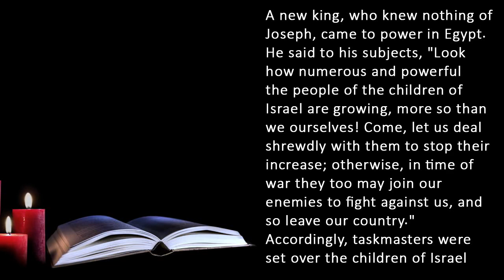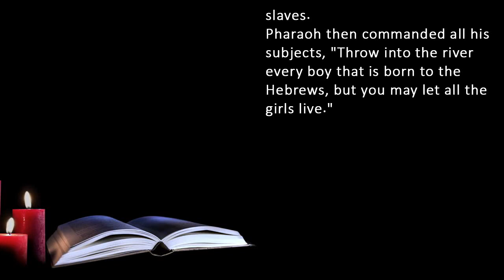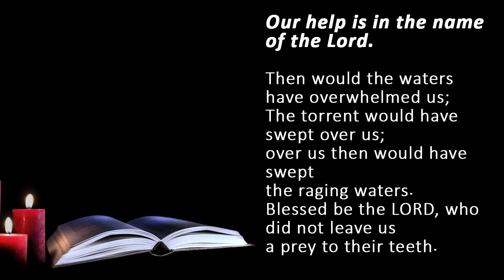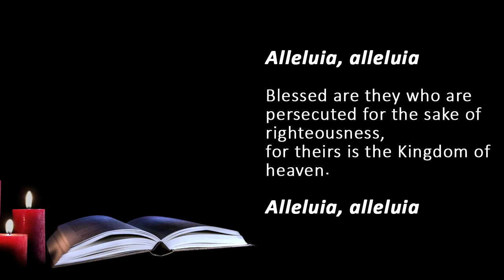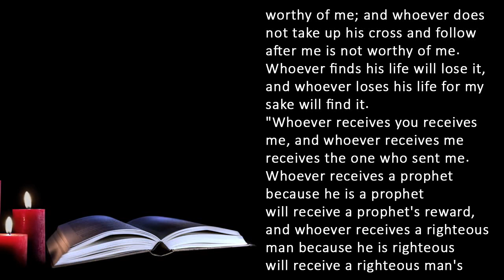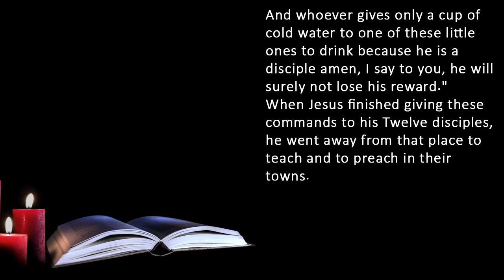Catholic Daily Mass Readings for today I Monday July 17 2023